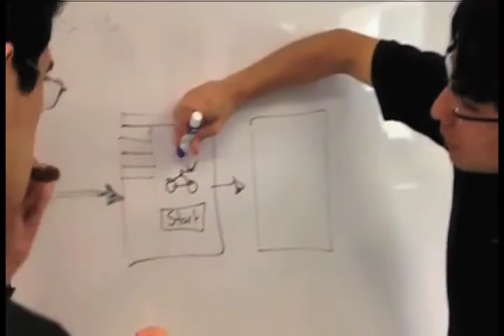Estudiantes desarrollan aplicación android para ciclistas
Estudiantes de informática de la Universidad Veracruzana desarrollaron una aplicación que muestra lugares de interés para ciclistas en Xalapa.

Con el Hackatón con estudiantes de la Facultad de Informática desarrollaron una aplicación compatible para la plataforma android, que ubica de forma gratuita lugares de interés para ciclistas en la capital veracruzana denominada "Visitácora".